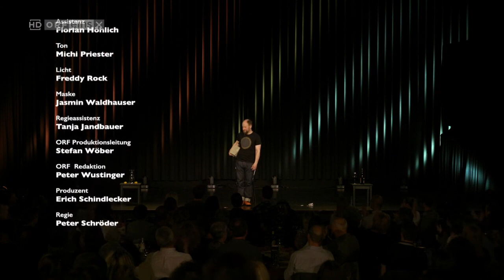Roland Düringer 2017 Ich Allein